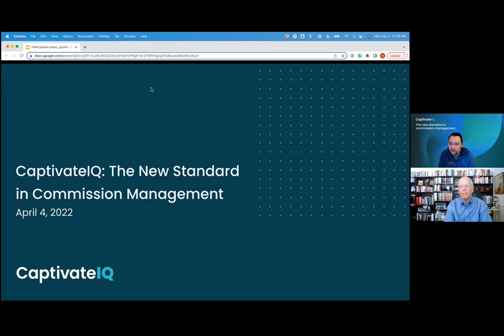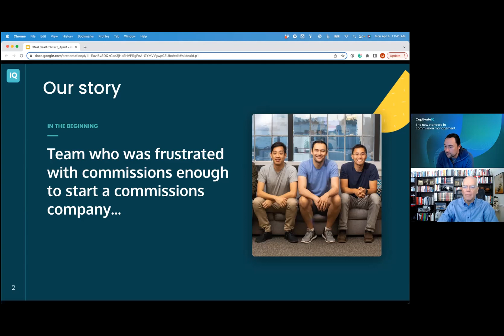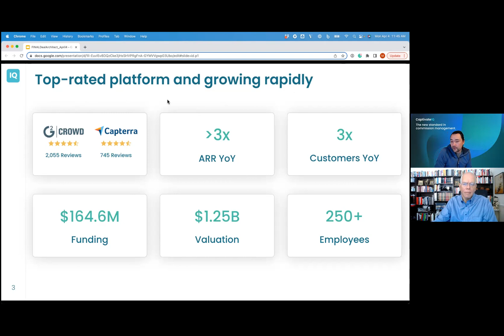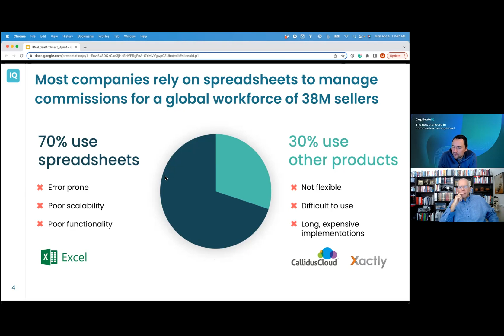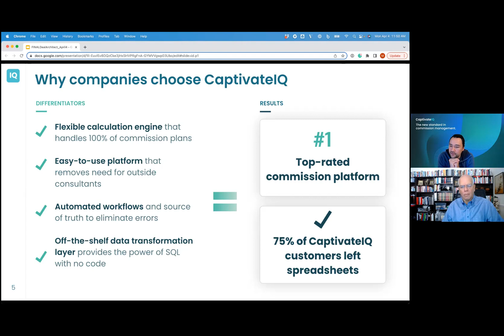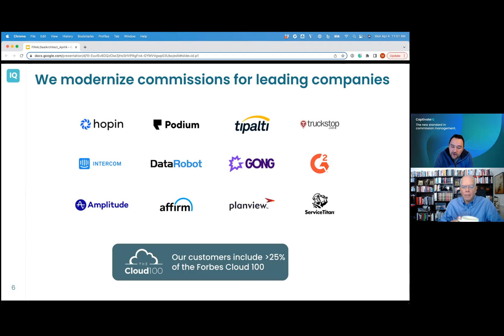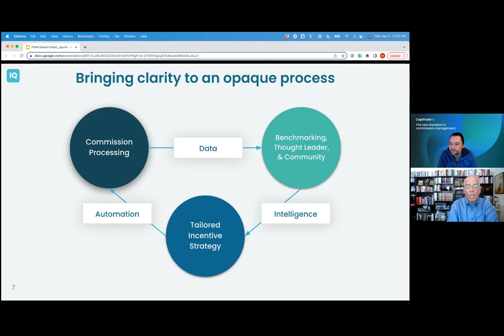Analyst Cam: CaptivateIQ – Demystifying Sales Commissions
Mark Schopmeyer, co-founder and co-CEO of CaptivateIQ which has a no-code SaaS solution to manage the thorny area of sales compensation presents to Vinnie Mirchandani of Deal Architect. It is barely 5 years old. and says it has crunched $2.5 billion in sales commissions. Importantly it allows for transparency to the calcs so salespeople can focus more on selling and less on algorithms which drive their paychecks. No wonder they are already a “unicorn” - valued earlier this year in its Series C round at a $1.25 billion valuation.